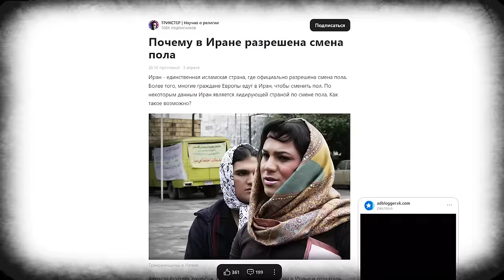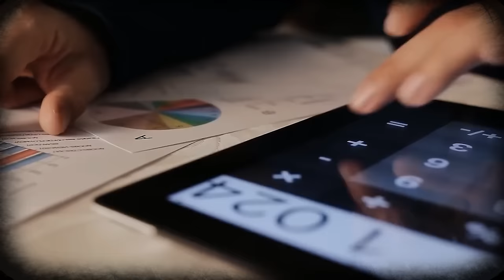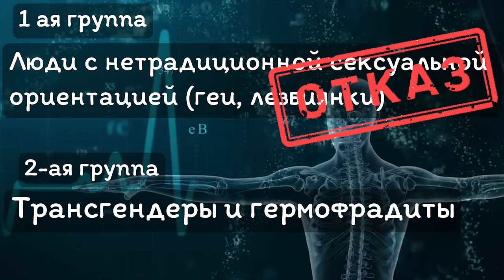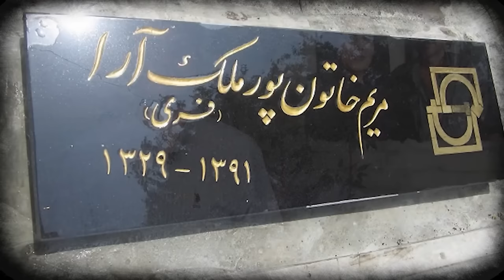Смена пола в шиизме и Иране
Это видео - ответ на участившиеся обвинение в том, что шиитские учёные вынесли фетвы о дозволенности смены пола. Заодно посмотри, как обстоят дела с этим в Исламской Республике Иран.